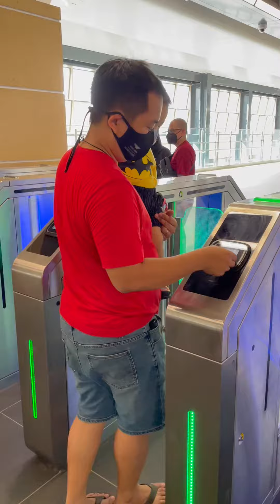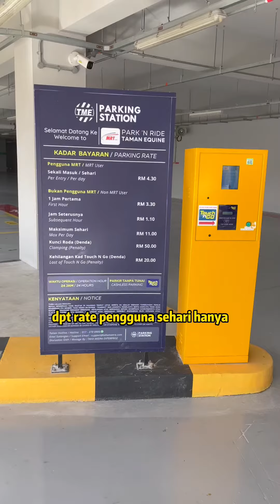Jln Jln dgn MRT 2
Naik MRT mkn angin